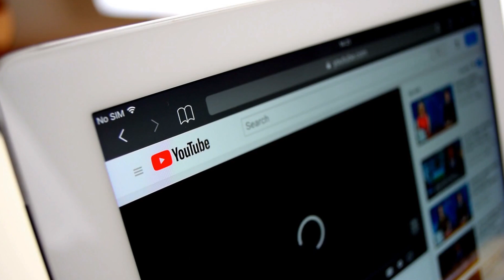Top 10 Largest Commercial Plane In The World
50M Videos is the #1 place for all your heart warming stories about amazing people that will inspire you everyday.

Top 10 largest commercial planes in the world

Isn&#39;t they sheer beauty? Airplanes flying in the blue sky, within dense white clouds. Their
speed, working and efficiency are complete magic. And by the by, when did you first see a
commercial plane? Were you startled by the fact that it was bigger than you thought it would
be? Well, today I will tell you that there are commercial planes way, way bigger than your
imaginations. Their passenger and load-carrying capacities are incredibly marvelous. Hang
on with us to find out the top 10 largest commercial planes in the world.
(USE THIS VIDEO PLEASE)
(BE PLEASANT) Oh no, no, no, don’t mind this plane, it&#39;s just visual art. Let&#39;s just start our
Number 10:
Boeing 787
Well, I just thought I should kick off the list with a “dreamliner”. Boeing 787; a beauty to
watch, a comfort to travel.
In just a decade, this huge plane has become an aviation icon. The motive behind its
manufacturing was to build a more efficient, larger and smoother plane for profit-making. Its
passenger carrying capacity is 330 individuals with 41 percent more cargo hold than a usual
plane.
This baby leaves behind all its competitors in terms of fuel efficiency as well with more than
25% less fuel consumption. With muffled air conditioners and sound-insulated fuselage, the
cabins are kept as quiet as possible. It also requires 30% less maintenance and has more
legroom and bigger windows for the passengers. It has been made with more than 2 million
parts. Its flying range is enormous; Quantas Airline has used this dreamliner for a flight of 19
hours covering more than 11,000 miles from Sydney to london. A distance only this plane
Number 9:
Airbus A350
This plane may not have a cool name like a being but it doesn&#39;t mean it&#39;s not cool. This giant
baby is very hard at work. The manufacturers of this huge plane claim that Airbus a350 is
even quieter and more efficient than the dreamliner with a flying range of 8000 nautical
miles. Although both are monstrous planes in terms of length, weight and passenger
capacity but A350 just tips the scale more than dreamliner. The real beauty of this
marvellous plane is its interior with cabin mood lighting and walls which are not curved like a
usual plane which helps the claustrophobics to reduce their fear.
Want to know something disturbing? Here it is something a bit uneasy. The wide wings of
this gigantic plane are designed to flap up and down to improve flight smoothness and
engine’s efficiency. For someone watching from inside the cabin, the thing will freak him out.
The A350 has a production cost of more than 80 million dollars to manufacture, more than a
dreamliner.

Number 8:
Airbus A340-500
The planes are getting bigger with each entry and just take a look at this colossal plane
taking off. What a sight to watch.
In 2006, Airbus launched A340-500 in the market, an aircraft manufactured in France with
372 passengers’ capacity in the single-class seat arrangement and 313 passengers in its
double class system. A3340-500 is around 223 feet long and has a flying range of more than
10,358 miles. This plane was the longest-range commercial aircraft until it lost this title to the
Boeing 777-200LR. From ultra-high comfort premium seats to economical class layouts, it
caters to all commercial aspects of traveling. An ideal passenger plane for VIP &amp; ultra-long-
range operations.
The four-engine double-aisle and wide-body aircraft offered by the A340-500 makes some of
the longest non-stop routes of up to 9,000 nautical miles a piece of cake for this magnificent
Number 7:
A350-900
This beauty was unveiled on 15 January 2015 by its flight provider, Qatar Airways. Airbus
A350-900 is a wide-body passenger aircraft that can provide up to19-hour-long-distance
routes and is said to fly further than any other commercially known airplane. The maximum
seating capacity of this giant plane is 440 passengers with an enormous wingspan of 212.43
feet. It has seven temperature ranges in the cabin to control the climate more precisely in the
air, is fuel-efficient and is 25 percent lighter than some of its older models. Some popular
airlines like Qatar Airways, Cathay Pacific, Singapore Airlines, and Philippine Airlines use
this aircraft as their main commercial plane.